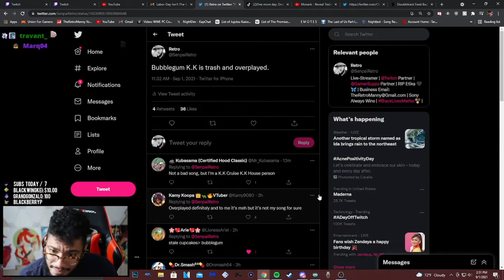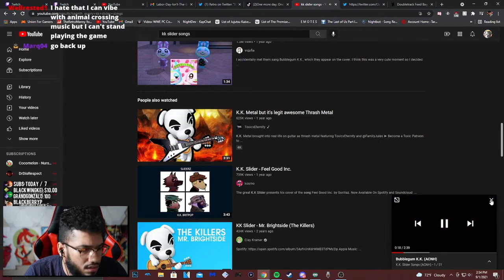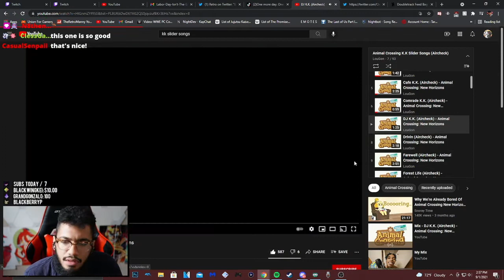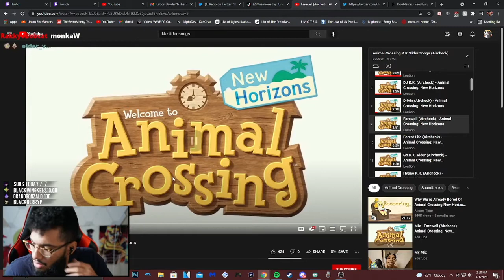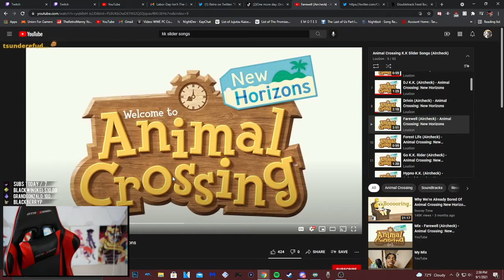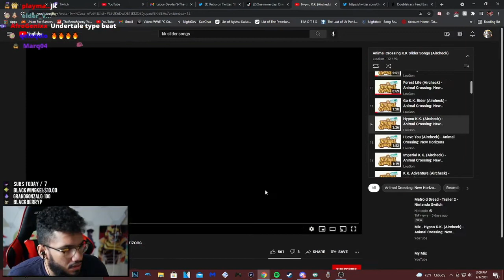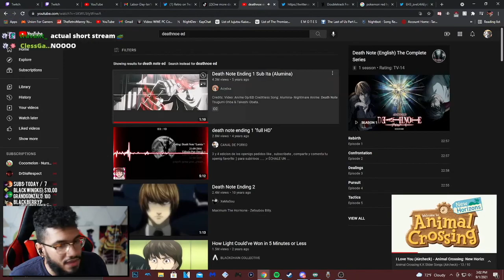Retro hates Bubblegum K.K.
bbbbbb b b b b b

comrade k.k. best k.k. song